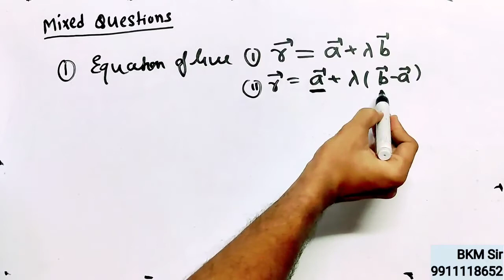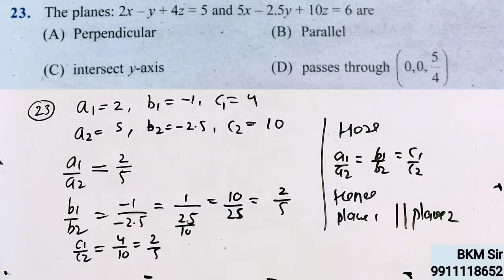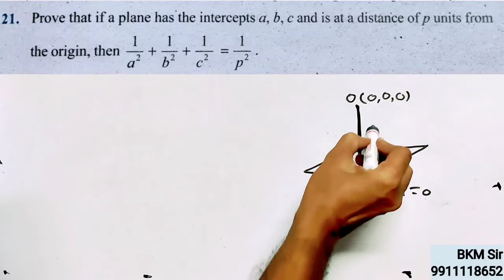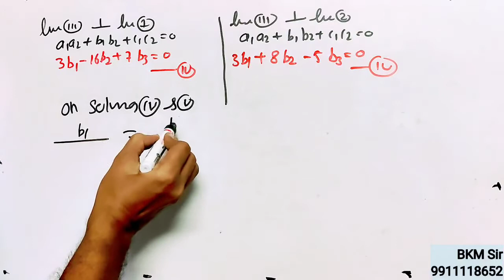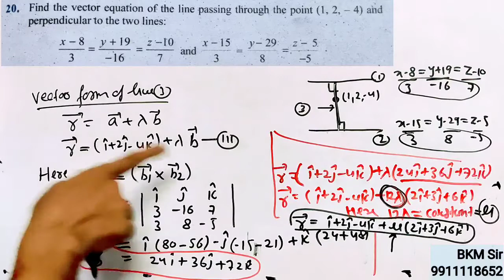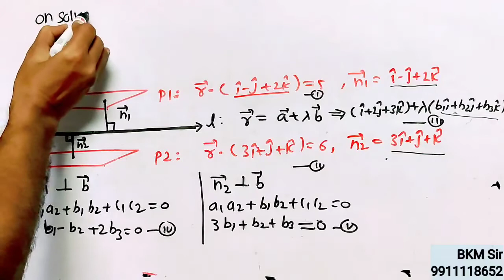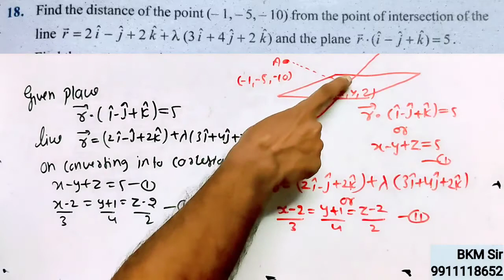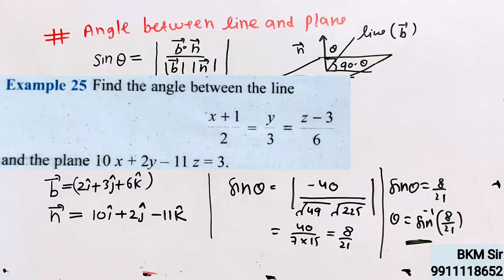12th: Ch 11: Lecture 4: Mixed Question Part-1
•Mixed Question Part-1
•Angle Between Lines & Planes